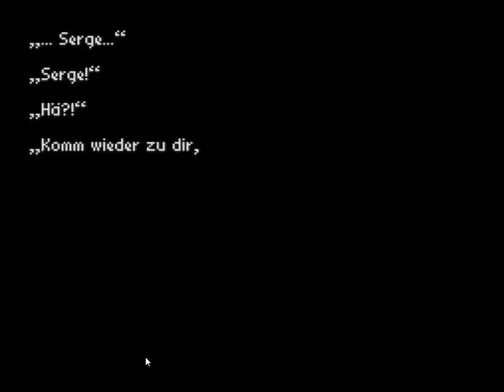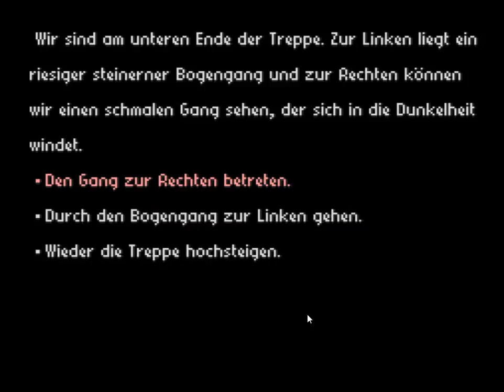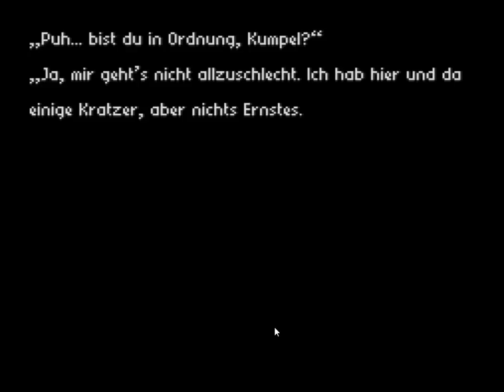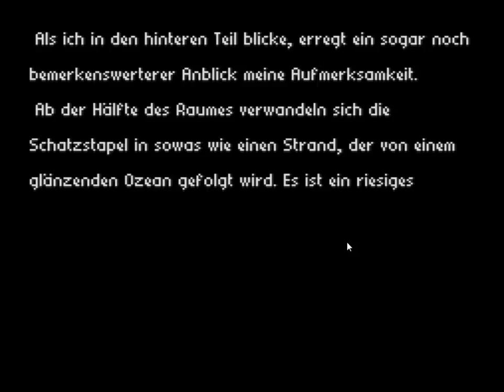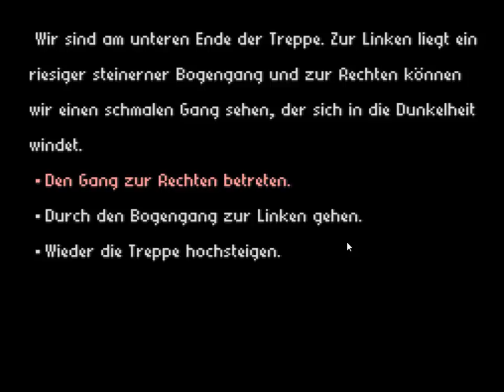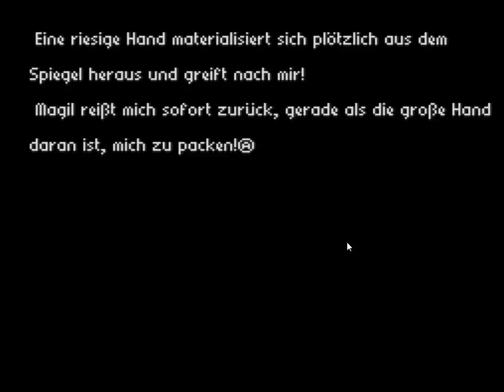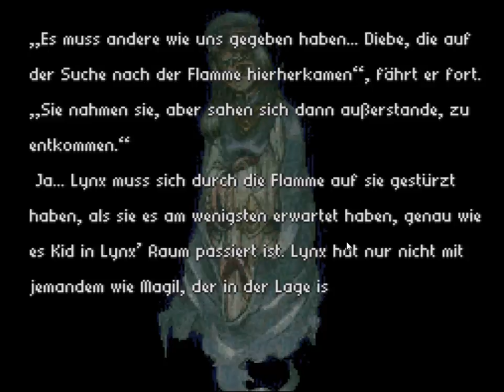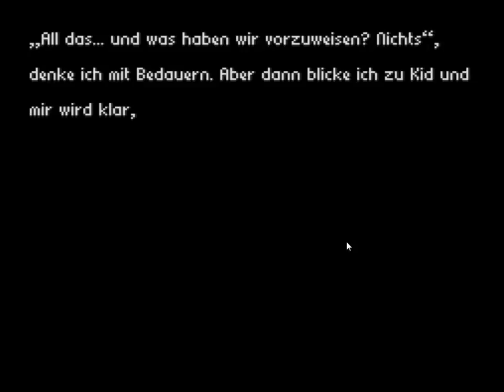Lets Play Radical Dreamers Secret Ending 5 Heimkehr : Sheas Licht